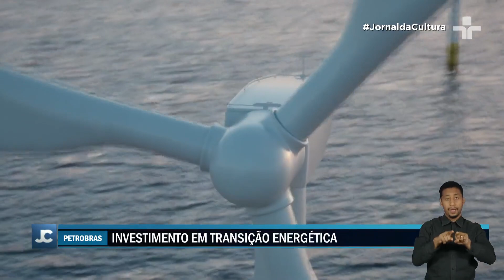Petrobras anuncia plano de investimento de meio TRILHÃO de reais com foco em TRANSIÇÃO ENERGÉTICA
A Petrobras surpreendeu o mercado ao aprovar um ousado plano de investimento de 500 bilhões de reais para os próximos cinco anos, representando um aumento de 31% em relação ao ciclo atual.

O foco da estatal continua na exploração de petróleo e gás, mas uma parte significativa será direcionada para projetos de baixo carbono, marcando um passo importante em direção à transição energética.

Dos 102 bilhões de dólares a serem investidos, a Petrobras planeja destinar 11,5 bilhões para projetos de baixo carbono, mais que o dobro do previsto no plano anterior.